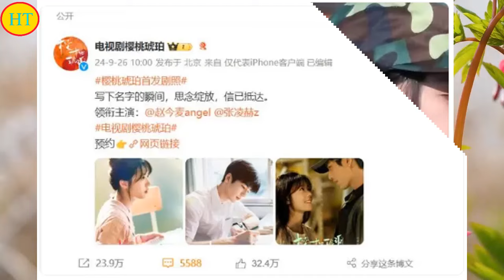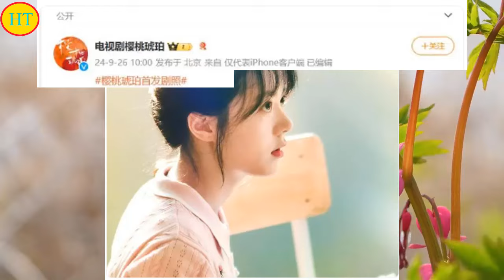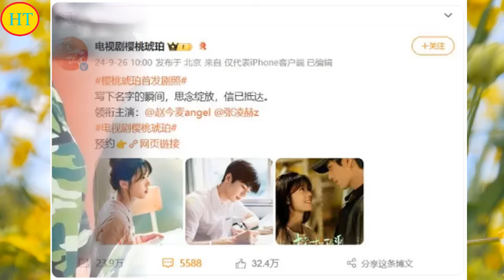《樱桃琥珀》剧照曝光！赵今麦张凌赫好般配，和男二同框很惊艳！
赵今麦，2002年9月29日出生于辽宁省沈阳市，中国内地影视女演员 ，毕业于中央戏剧学院表演系2020级本科 。
2010年，因主演个人首部电视剧《不能没有娘》而踏入娱乐圈。 2015年，赵今麦主演的第一部电影《巴啦啦小魔仙之魔法的考验》播出。 2016年，赵今麦参演的电视剧《小别离》播出。 2019年，赵今麦凭借在科幻电影《流浪地球》中 饰演韩朵朵，这是她第一次在电影中担当女一号。同年，凭借电视剧《少年派》中的林妙妙一角，获得了青春演艺新生代奖，并入选了2019福布斯中国30岁以下精英榜。
2022年，由赵今麦领衔主演的循环题材电视剧《开端》播出，赵今麦在剧中饰演大学生女主“李诗情”一角， 并凭该剧获得第35届华鼎奖当代题材电视剧最佳女演员提名。2023年1月，赵今麦登上了中央电视台春节联欢晚会的舞台，合作演唱了歌曲《新春蹦蹦》。 9月16日，赵今麦主演的电视剧《那些回不去的年少时光》开播。2024年，赵今麦主演的都市偶像剧《在暴雪时分》播出 。6月26日，赵今麦主演的古装剧《度华年》开播